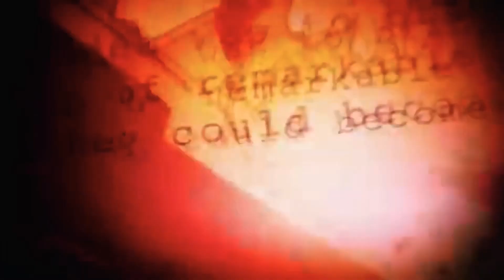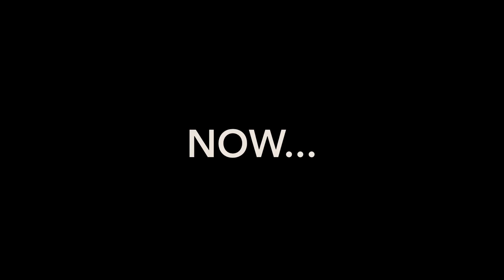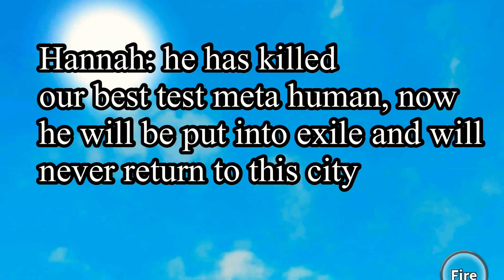Deadpool: Infinite Worlds Episode 7, Breaking Point